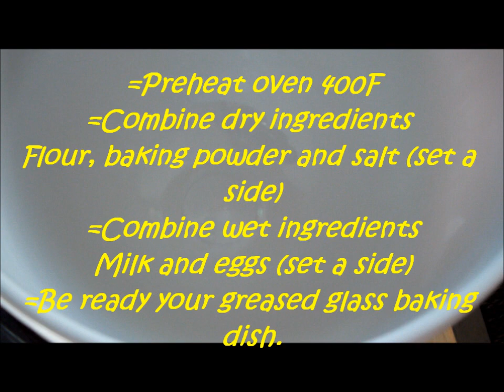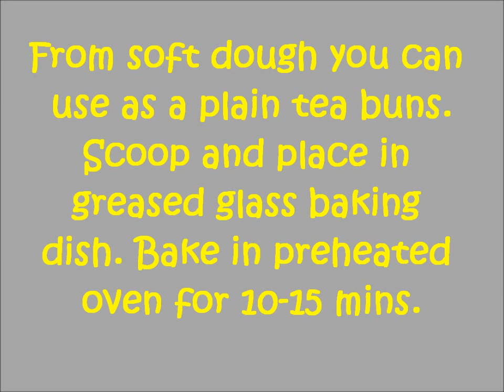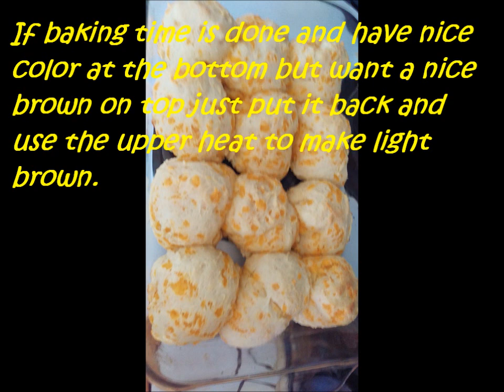Tea Buns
Traditional Newfoundland (Raisin) Tea Buns
So delicious Serve  with hot tea 🍵 and soft butter.

🔪 Ingredients
3 1/2 cup all purpose flour
5 tsp baking powder
pinch of salt
2 large eggs
1 cup milk
3/4 cup  butter (soft)
1/2 cup sugar

Optional
1/2 - 1 cup Chocolate chips, raisin, gum drops, dried fruits, cheese,nuts, dried cranberries.

📣 Note: Baking time may vary depending on the type and accuracy of your oven.

📣 Reminders
* Always wash hands before handling, preparing or eating food. And should be washed after you prepare or handle raw foods such as poultry or other meats and seafood. Switch food preparation tasks, such as working with raw meat then cutting vegetables.

* Most fresh fruit and vegetables have a natural protective coating. Rinse produce BEFORE you peel it, so dirt and bacteria aren't transferred from the knife onto the fruit or vegetables. Wash them under the water just before you are ready to eat or cook them.

Which is easier Cooking or Baking?
For me, Cooking.The reason is because baking is a bit more scientific than any old type of cooking. By this I mean that in baking you need to be exact on measurements and techniques or you will not get the desired results.

Cooking  vs  Baking
Cooking and Baking are the terms that are almost used everywhere and every day. Both these forms require various edible ingredients, skill, and knowledge. They both involve cutting, chopping, mixing, and stirring. And they both can create good things to eat. Both these terms involve heat and the methods to prepare food, but there is a little difference between them. Cooking involves all the methods of cooking food; on the other hand, baking is a special type of cooking in which we cook food by using dry heat, mainly in the oven. So, cooking is a superset, whereas baking is a subset. Generally cooking is considered as an “art” because here we are free to change the ingredients or measurements based on our preference on the flip side, baking is considered as a “science” because it needs precise and accurate measurements of the ingredients.

HAPPY BAKING! 😊